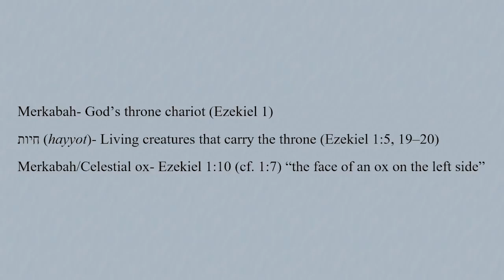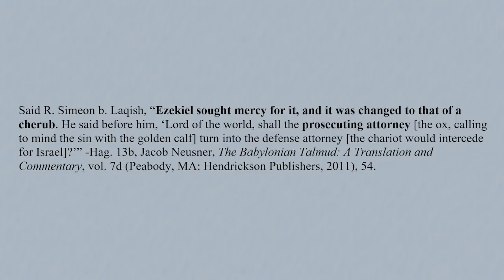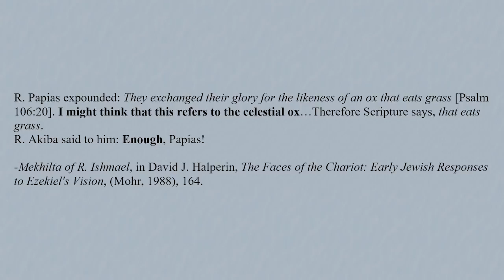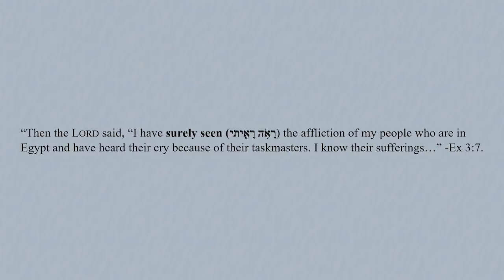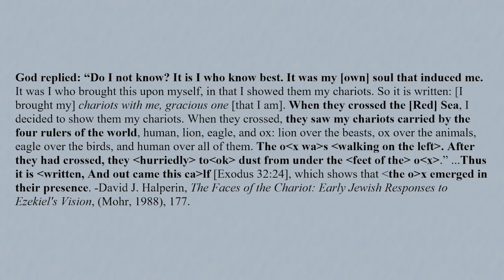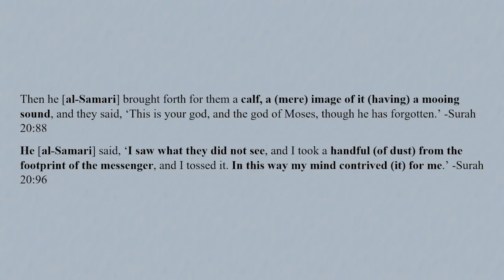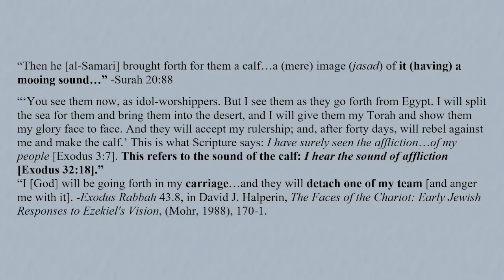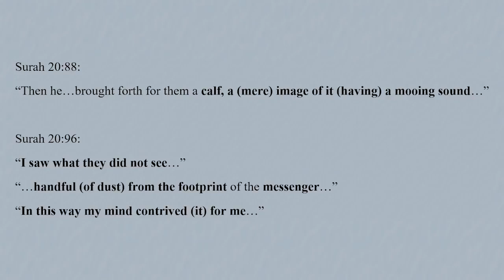The Lowing Calf: Mystical Background to Surah 20 (Islam Critiqued)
Link to the May 9, 2020 broadcast on the Islam Critiqued YouTube Channel

This video draws from David J. Halperin's magisterial work, "The Faces of the Chariot" to explain the background of some puzzling verses in the Quran's version of the golden calf episode.